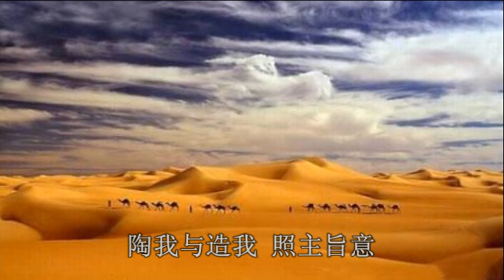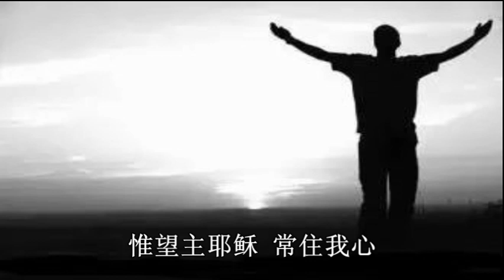CD06-06-凭你意行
词：Adelaide A.POLLARD
曲：George C.STEBBINS

歌词：

凭你意行，主！凭你意行！
因主是陶人，我是泥土。
陶我与造我，照主旨意，
我在此等待，虔恭候主。

鉴察试验我，就在今天！
求将我洗净，洁白如雪，
今谦卑跪下，在主脚前。

悲伤与疲倦，求主帮助，
权柄众权柄，全属我主，
抚摩并医治，皆赖救主。

管理我动作，凭主指引，
圣灵充满我，显明主恩，
惟望主耶稣，常住我心。

诗歌背景资料：

        包爱德（Adelaide A.Pollard, 1862~1934）出生在爱阿华州，十八岁时迁居芝加哥，曾受过演讲口才训练，任教于数所女校，后成为知名的圣经教师。

        1902年包爱德拟去非洲传道，但募款无着，十分沮丧与灰心，灵性陷入低潮。一晚她参加一祈祷会，听到一位年长的姊妹祷告说：“主阿！不论你如何安排我的一切，但求你的旨意在我身上成全。”她听了大受感动，回家后，依据以赛亚书64:8耶和华啊，我们是泥，你是窑匠，我们都是你手的工作。写下了这首诗。

        这首祷告的诗，对基督徒有莫大的帮助，特别是年青人。它表明个人与基督的关系，将自己生命的主权，交托主，顺服听凭主旨，真是坚强激励。许多时，我们愿意跟随主，但不愿服从主；愿意侍奉主，而不肯认清主的旨意。

        包爱德在第一次世界大战前，曾赴非洲短宣。战争爆发后，辗转欧陆，生活无定；战后返美，在纽约宣道会传道训练班任教。有一次她去一家基督教书房购书，听到年轻的售货员在唱《凭你意行》，她告诉包爱德，是这首诗使她重生；她虽虔诚祷告，但无法放弃心中的悖逆；这首诗感动了她，使她顺服，遵行主旨。包爱德听了她的见证，赞美主说：“我从未想到，这首小诗能改变他人的生命！”

        包爱德作过许多诗，但她为人谦逊，不爱炫耀自己，不用真名发表；她只有一个目的，就是高举基督，不希望受人注目。她为主工作至死，在她七十二岁时，有一次出外为主作工，在车站，心脏病发作而逝。

        本圣诗由福音诗歌作曲家史涤平（George C.Stebbins）谱曲。